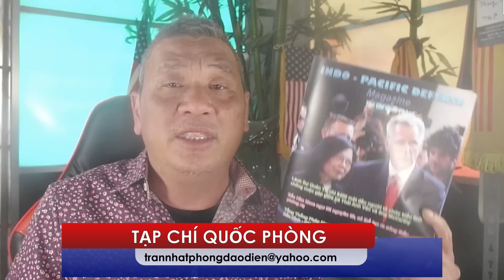TIN CẬP NHẬT 9/5/2023: Thủ Tướng New Zealnd hủy bỏ dự tiệc do nhóm thân Bắc Kinh tổ chức